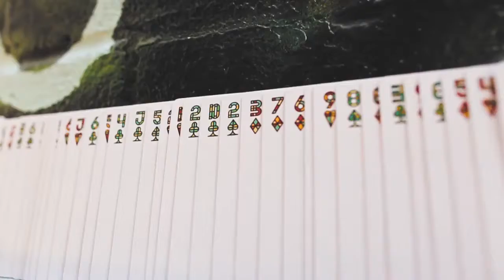Bloodlines Playing Cards